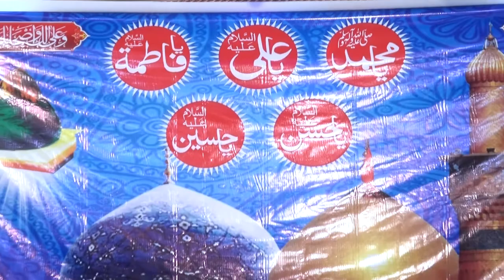Salle Ala Nabiyaye Na || Raja Faisal Mehmood Soharwardi || fasihuddin Soharwardi || danish